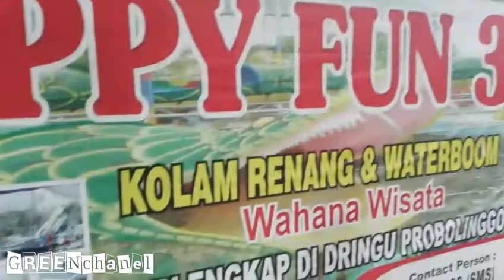WaterBoom diDringu - Probolingo - Happy Fun 3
All I Know n All I Love